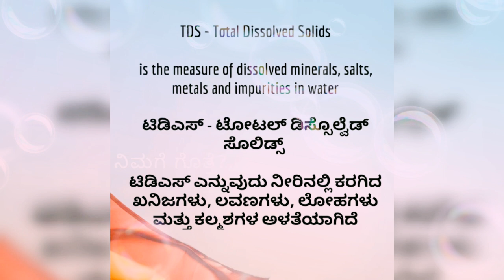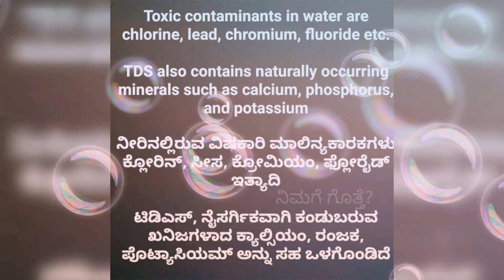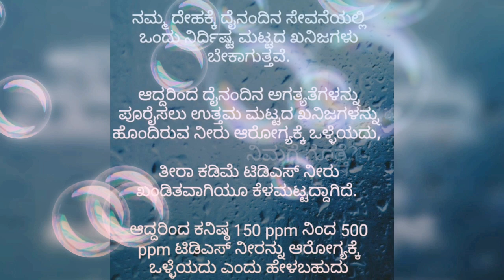ವಾಟರ್ TDS ಬಗ್ಗೆ ನಿಮಗೆ ಗೊತ್ತಿಲ್ಲದ ವಿಷಯ | water TDS in kannada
You will get answer for all these below questions / ಈ ಎಲ್ಲಾ ಕೆಳಗಿನ ಪ್ರಶ್ನೆಗಳಿಗೆ ಈ ವೀಡಿಯೊದಲ್ಲಿ ನೀವು ಉತ್ತರವನ್ನು ಪಡೆಯುತ್ತೀರಿ

Water TDS / ವಾಟರ್ ಟಿಡಿಎಸ್?

 ಈ ನೀರು ಕುಡಿಯಲು ಯೋಗ್ಯವಾಗಿದೆಯೇ ಅಥವಾ ಇಲ್ಲವೇ ?/ Is this water drinkable or not?

 ಹೇಗೆ ಪರಿಶೀಲಿಸುವುದು?/ How to check it?
ಈ ಟಿಡಿಎಸ್ ಮಟ್ಟ ಎಷ್ಟು ಇರಬೇಕು ? /How much should TDS level is good?

ವಾಟರ್ ಪ್ಯೂರಿಫೈಯರ್ ಅಗತ್ಯವಿದೆಯೇ ? /Is water purifier require?

To Buy Branded TDS Meter ( No calibration required)

To Buy Low price TDS Meter ( best non branded, requires calibration 6 months wise)

To Buy best Copper bottle

To Buy best clay water pot / Earthen water cooler